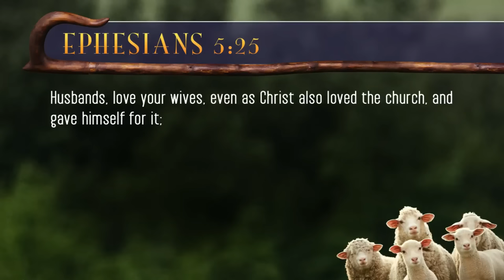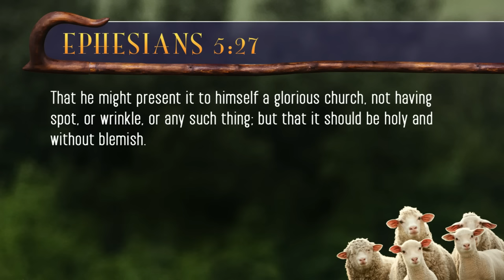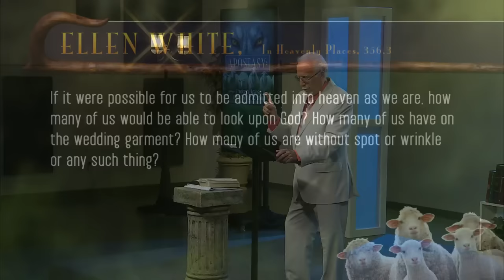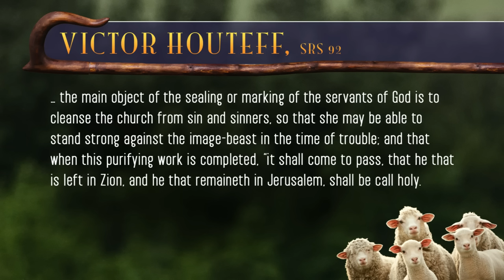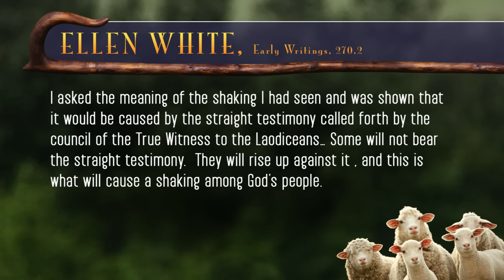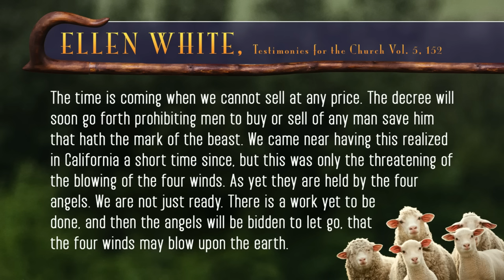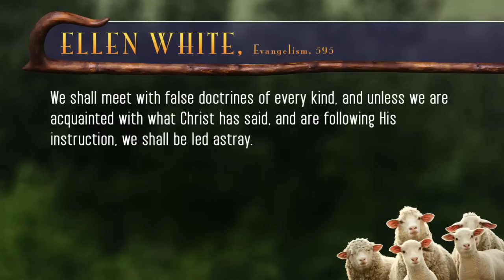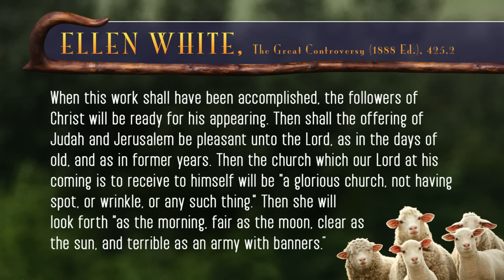Theological Analysis of the Davidian Movement - Purification of the... - Ismael Rodriguez - 7 of 10